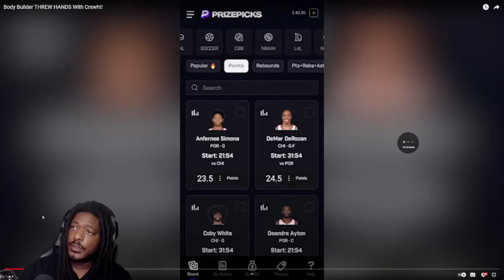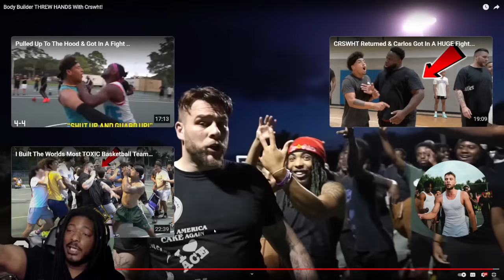Nick Briz Is So Toxic